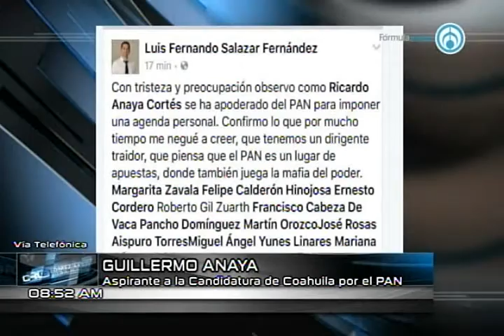Convencido que Luis Fernando ayudará en mi candidatura; Guillermo Anaya Con Ciro Gómez Leyva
Grupo Fórmula

Guillermo Anaya, precandidato del PAN al gobierno de Coahuila, aseguró no tener la menor duda que Luis Fernando y él, vayan a terminar juntos en el proyecto. El precandidato del PAN, dijo que en caso que sea elegido Luis Fernando Salazar "yo sin reserva alguna la aprobaré y la apoyaré".